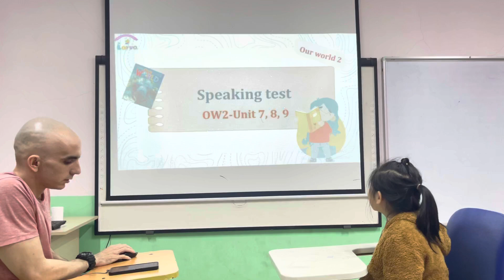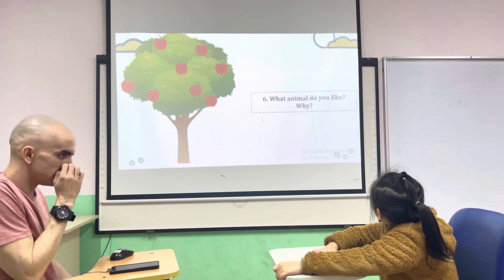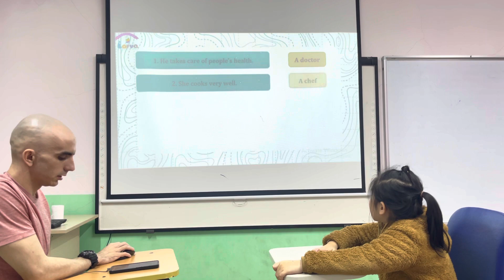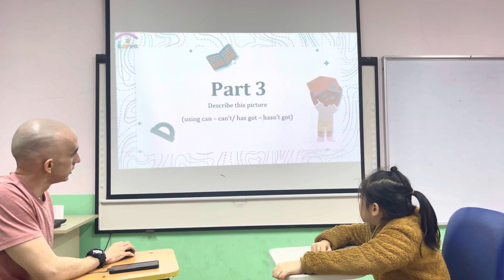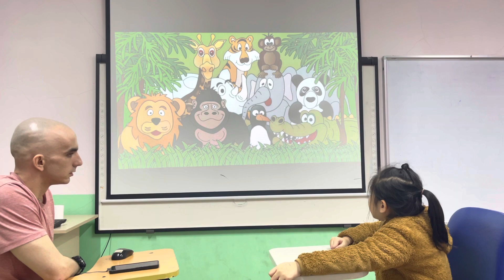Lily - Starters 2F - Speaking test Ow2 U7,8,9